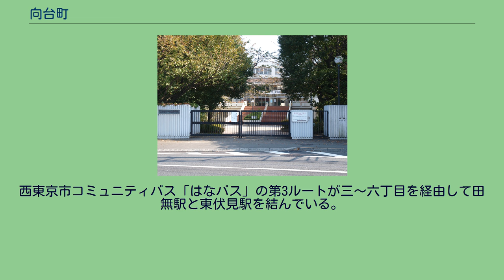向台町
日本 」 東京都 」 西東京市 」 向台町 向台町（むこうだいちょう）は、東京都西東京市の町。
現行行政地名は向台町一丁目から向台町六丁目。
西東京市の南部に位置し、東西に細長い台地である。
東から向台町一丁目、東京都道12号調布田無線（境新道、武蔵境通り）を挟んで向台町二丁目、向台東通りを挟んで向台町三丁目、向南中央通りを挟んで向台町四丁目、市役所通りを挟んで向台町五丁目、府中道を挟んで向台町六丁目と並んでいる。
多くは住宅地だが、向台町五丁目に田無市民公園があり、向台町六丁目の南部は東京都立小金井公園に食い込んでおり、また学校が多数あるなど、緑地も多い。
向台町三丁目にはかつてIHI田無工場があった。
東は深大寺街道を挟んで柳沢、南は鈴木街道・旧鈴木街道を挟んで新町・武蔵野市桜堤・小金井市関野町、西は小平市花小金井南町、北は石神井川を挟んで芝久保町・南町に隣接する。
（2018年（平成30年）1月1日現在） 市立小・中学校に通う場合、学区は以下の通りでなる。
住宅地の地価は、2014年（平成26年）1月1日の公示地価によれば、向台町3-4-83の地点で26万2000円/m2になっている。
江戸時代の当地域は田無村の小名の一つで向台と書かれ、田無宿から見て石神井川の対岸にある台地を意味すると考えられている。
享保18年（1733年）までに開拓された地域が多い。
明治初期に字向台が分割され、西部が字上向台、東部が字下向台になった。
町内に駅・鉄道路線は無い。
最寄り駅は田無町四丁目の西武新宿線田無駅、または武蔵野市境一丁目・境南町二丁目のJR中央本線・西武多摩川線武蔵境駅。
武蔵境通りは武蔵境駅方面から田無駅・ひばりヶ丘駅方面を結ぶバスの経路となっており、西武バスの多数の便が行き交う。
また、三丁目に「ヴィーガーデン西東京」、五丁目に「向台町五丁目」と関東バスのターミナルが2つ所在する。
西東京市コミュニティバス「はなバス」の第3ルートが三〜六丁目を経由して田無駅と東伏見駅を結んでいる。